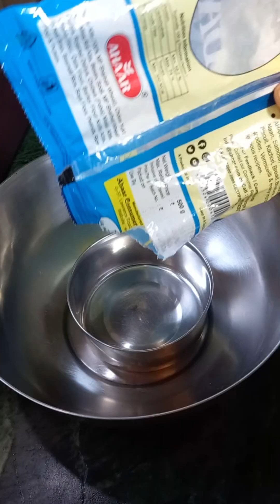Diwali special Chandrakala mithai recpie